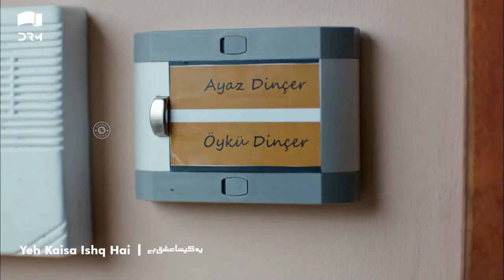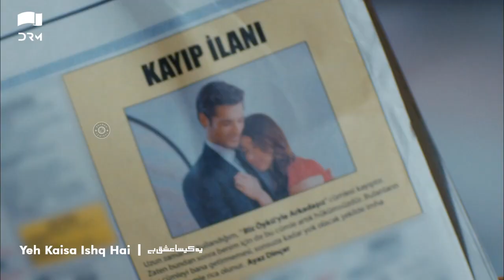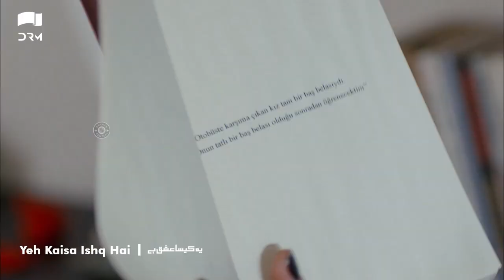I Wrote A Book On Our Love Story | Romantic Scene | Yeh Kaisa Ishq Hai